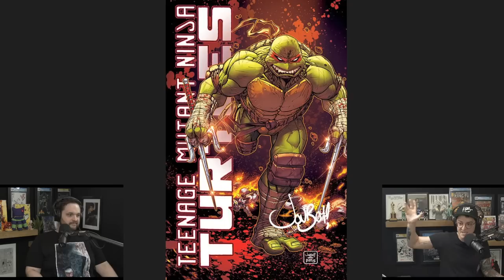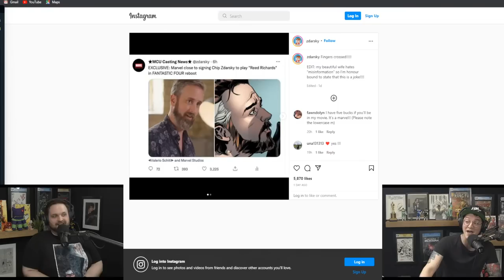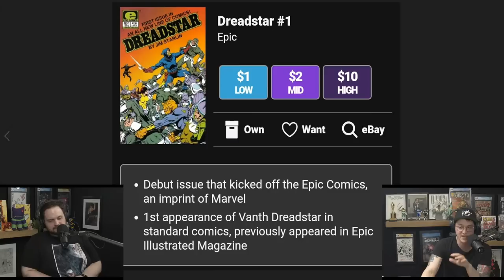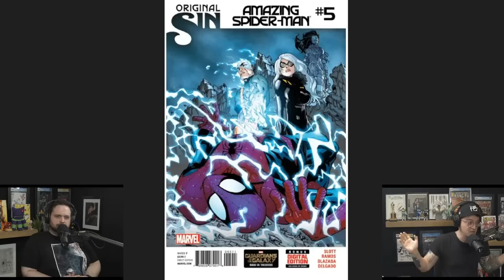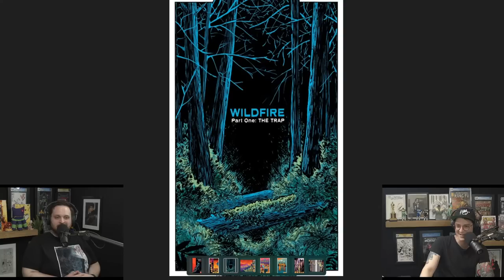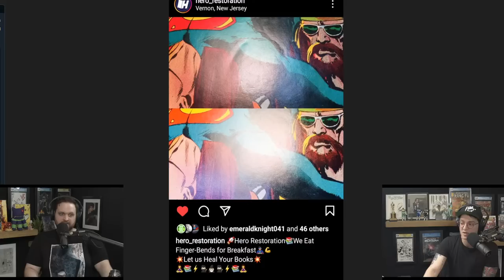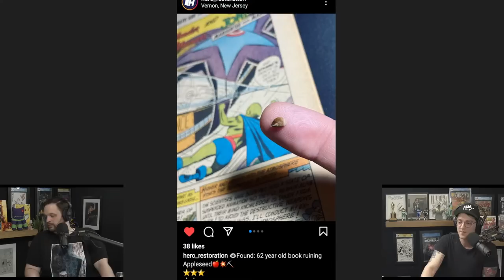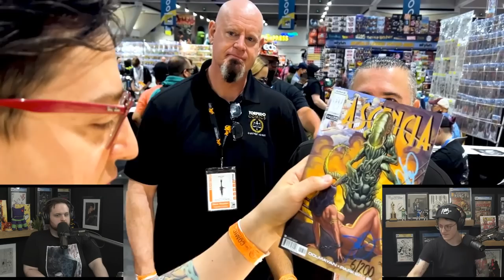Talking Comic Books We're Reading & Keys You Can Hunt Down Cheap! | Bags & Boards Podcast Ep. #68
The Bags and Boards Podcast is LIVE! Make sure you've clicked the notifications bell so that you don't miss out the next time Ryan and Tom are live talking about hot comics, speculation, reviews, news, and more! This is your one-stop shopping place for all things comic book related!

Mystery Mail Call: ComicTom101.com
(US ONLY)

⚠️Send Comic Karma:
Tom Garcia